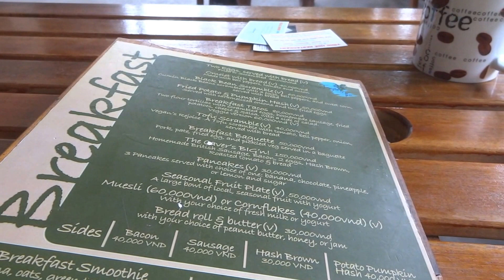black beans scramble eggs easy tiger backpackers Phong Nha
My champion breakfast!   black beans scramble eggs   at  easy tiger backpackers  in  Phong Nha town